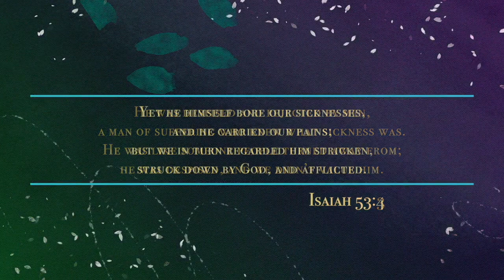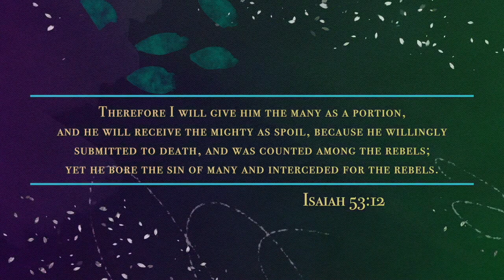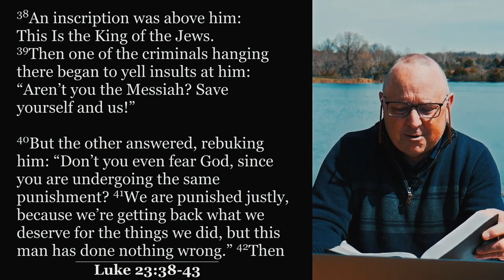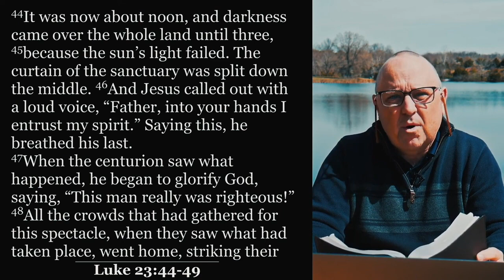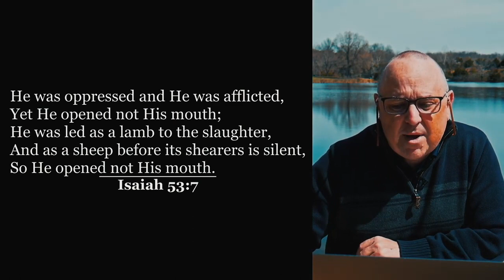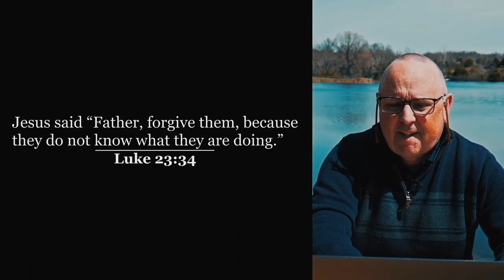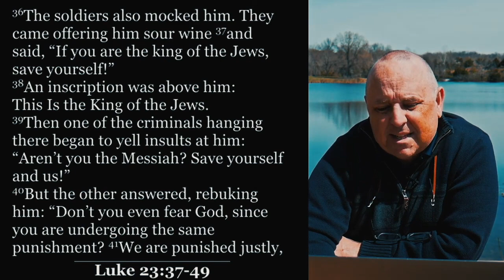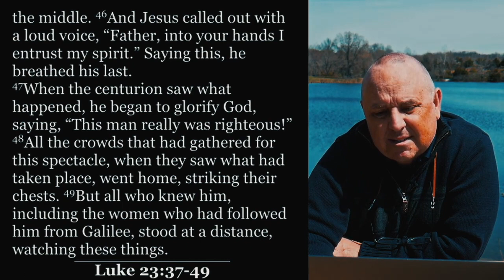Good Friday 2024 Reflection 5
Reflect and remember the sacrifice Christ made for all of us on this Good Friday.

To experience Easter at New Life go for the locations and times.